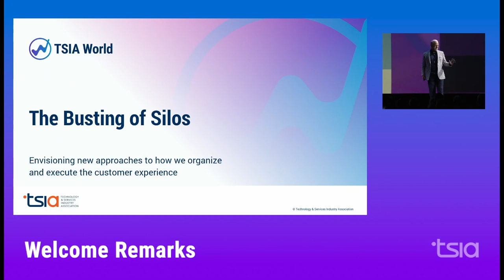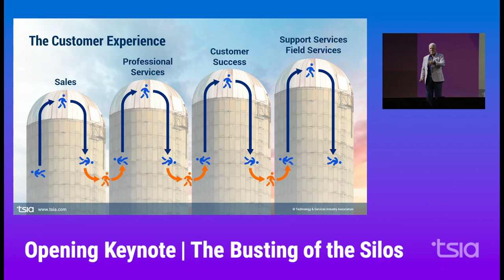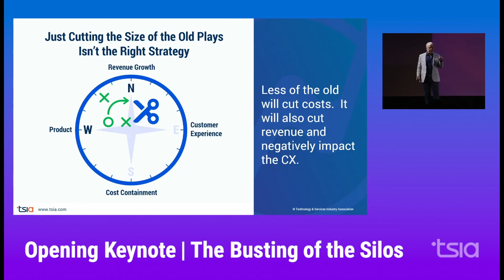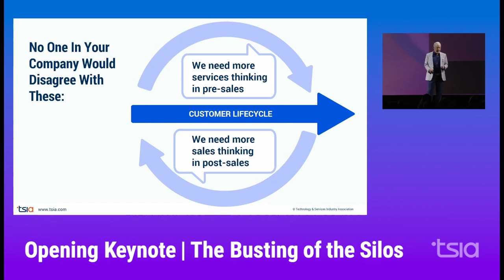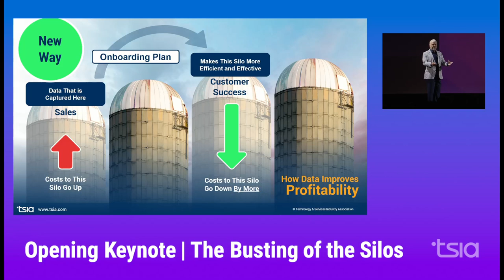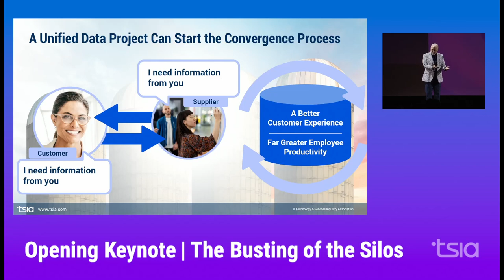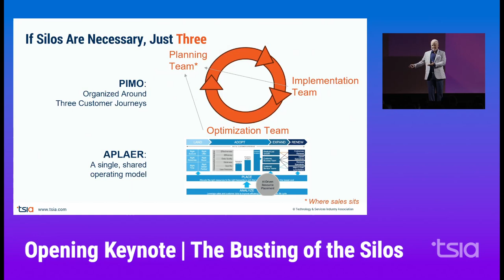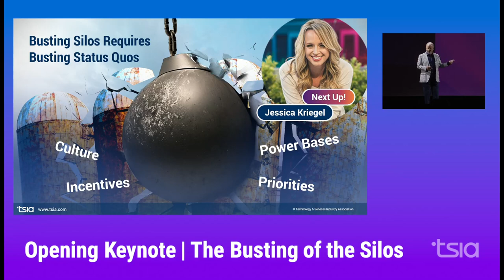The Busting of the Silos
In this powerful opening keynote, J.B. Wood, TSIA President and CEO, delivered an inspiring message at TSIA World ENVISION! He urged attendees to take charge and lead the transformation within their organizations. With passion and expertise, he emphasized the incredible power of breaking down silos and embracing innovative strategies to unite even the most complex organizations.